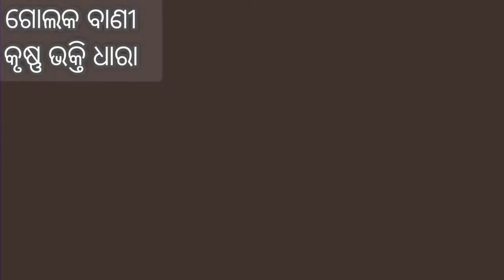Gita Chapter-04Text-08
paritrāṇāya sādhūnāṁ

vināśāya ca duṣkṛtām

dharma-saṁsthāpanārthāya

sambhavāmi yuge yuge

paritrāṇāya

for the deliverance

sādhūnām

of the devotees

vināśāya

for the annihilation

ca

and

duṣkṛtām

of the miscreants

dharma

principles of religion

saṁsthāpana-arthāya

to reestablish

sambhavāmi

I do appear

yuge

millennium

yuge

after millennium

To deliver the pious and to annihilate the miscreants, as well as to reestablish the principles of religion, I Myself appear, millennium after millennium.

According to Bhagavad-gītā, a sādhu (holy man) is a man in Kṛṣṇa consciousness. A person may appear to be irreligious, but if he has the qualifications of Kṛṣṇa consciousness wholly and fully, he is to be understood to be a sādhu. And duṣkṛtām applies to those who do not care for Kṛṣṇa consciousness. Such miscreants, or duṣkṛtām, are described as foolish and the lowest of mankind, even though they may be decorated with mundane education, whereas a person who is one hundred percent engaged in Kṛṣṇa consciousness is accepted as a sādhu, even though such a person may be neither learned nor well cultured. As far as the atheistic are concerned, it is not necessary for the Supreme Lord to appear as He is to destroy them, as He did with the demons Rāvaṇa and Kaṁsa. The Lord has many agents who are quite competent to vanquish demons. But the Lord especially descends to appease His unalloyed devotees, who are always harassed by the demoniac. The demon harasses the devotee, even though the latter may happen to be his kin. Although Prahlāda Mahārāja was the son of Hiraṇyakaśipu, he was nonetheless persecuted by his father; although Devakī, the mother of Kṛṣṇa, was the sister of Kaṁsa, she and her husband Vasudeva were persecuted only because Kṛṣṇa was to be born of them. So Lord Kṛṣṇa appeared primarily to deliver Devakī, rather than kill Kaṁsa, but both were performed simultaneously. Therefore it is said here that to deliver the devotee and vanquish the demon miscreants, the Lord appears in different incarnations.

In the Caitanya-caritāmṛta of Kṛṣṇadāsa Kavirāja, the following verses (Madhya 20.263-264) summarize these principles of incarnation:

sṛṣṭi-hetu yei mūrti prapañce avatare

sei īśvara-mūrti 'avatāra' nāma dhare

māyātīta paravyome sabāra avasthāna

viśve avatari' dhare 'avatāra' nāma

"The avatāra, or incarnation of Godhead, descends from the kingdom of God for material manifestation. And the particular form of the Personality of Godhead who so descends is called an incarnation, or avatāra. Such incarnations are situated in the spiritual world, the kingdom of God. When they descend to the material creation, they assume the name avatāra."

There are various kinds of avatāras, such as puruṣāvatāras, guṇāvatāras, līlāvatāras, śakty-āveśa avatāras, manvantara-avatāras and yugāvatāras — all appearing on schedule all over the universe. But Lord Kṛṣṇa is the primeval Lord, the fountainhead of all avatāras. Lord Śrī Kṛṣṇa descends for the specific purpose of mitigating the anxieties of the pure devotees, who are very anxious to see Him in His original Vṛndāvana pastimes. Therefore, the prime purpose of the Kṛṣṇa avatāra is to satisfy His unalloyed devotees.

The Lord says that He incarnates Himself in every millennium. This indicates that He incarnates also in the Age of Kali. As stated in the Śrīmad-Bhāgavatam, the incarnation in the Age of Kali is Lord Caitanya Mahāprabhu, who spread the worship of Kṛṣṇa by the saṅkīrtana movement (congregational chanting of the holy names) and spread Kṛṣṇa consciousness throughout India. He predicted that this culture of saṅkīrtana would be broadcast all over the world, from town to town and village to village. Lord Caitanya as the incarnation of Kṛṣṇa, the Personality of Godhead, is described secretly but not directly in the confidential parts of the revealed scriptures, such as the Upaniṣads, Mahābhārata and Bhāgavatam. The devotees of Lord Kṛṣṇa are very much attracted by the saṅkīrtana movement of Lord Caitanya. This avatāra of the Lord does not kill the miscreants, but delivers them by His causeless mercy.

🙏Hare Krishna🙏
💐YS Mukundadatta Das💐